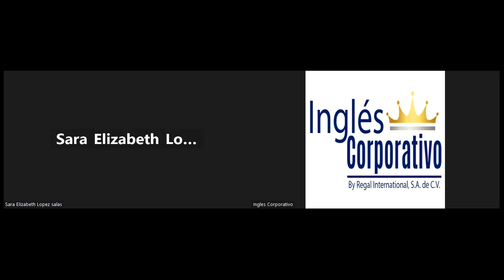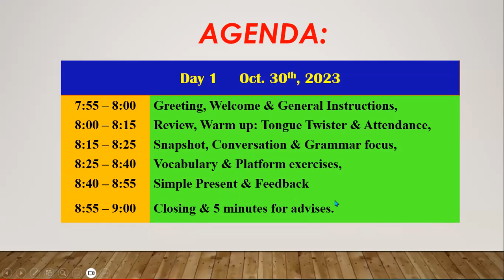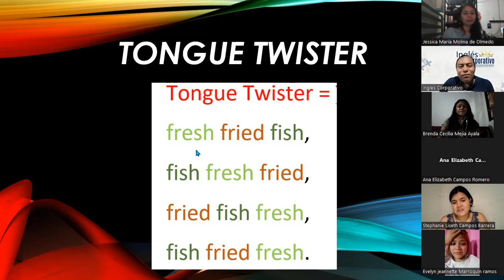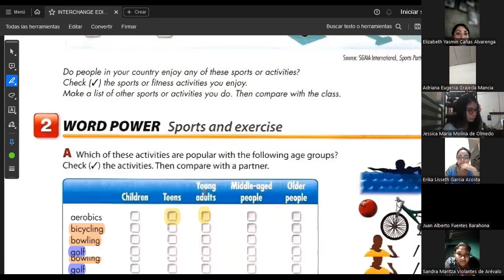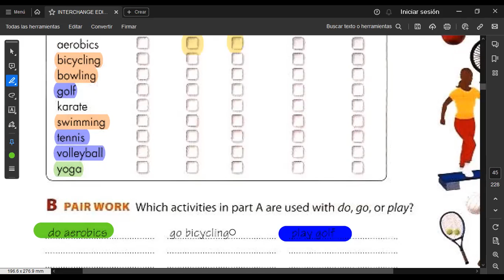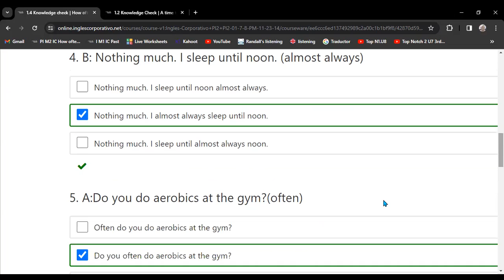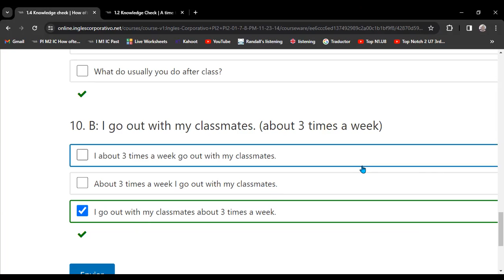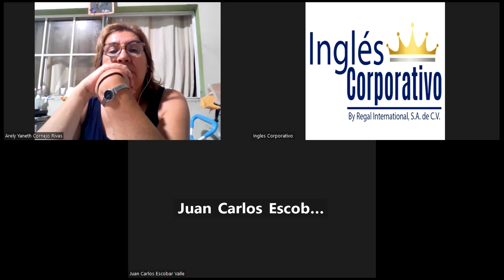SESION 1 /30/10/2023-FI-REGA135-HERNÁNDEZ-Frequency Adverbs